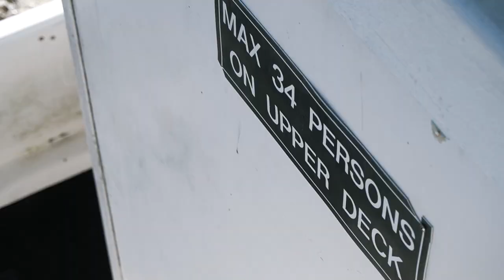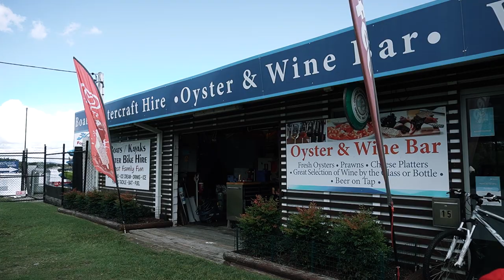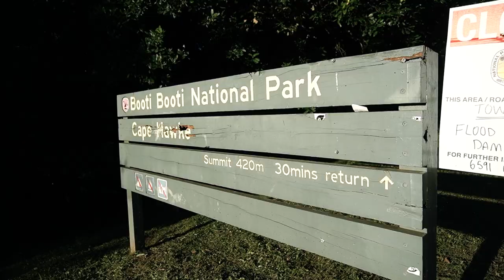FORSTER | TRAVEL VLOG | BUHAY AUSTRALIA | Jerome & Dhang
A Filipino Family Simply Living in Australia.

Welcome to our super channel! We are a Filipino family simply living in Australia. We migrated last 2016 and resides temporarily in Melbourne, VIC. March 2017, we welcomed our little super CLARKE! And after 3.5 years, we've decided to moved to Sydney, NSW. So now you know a bit about us, we hope you guys enjoy our channel and follow along this fun, wonderful and super journey of us!

Maraming salamat po sa inyo pagbisita at sa patuloy na pagtangkilik ng aming channel. :)

FREQUENTLY ASKED QUESTIONS:
Camera: Sony A6400
Lens: Sony 16-50mm Lens
Microphone: Saramonic Vmic Mini
Small Tripod: Manfrotto Mini Pixi Tripod
Editing Software: Adobe Premiere Pro
Memory Card: Sandisk 128gb Extreme PRO U3